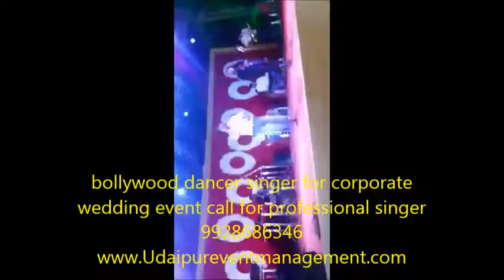bollywood dancer singer for corporate wedding event call for professional singer 9928686346